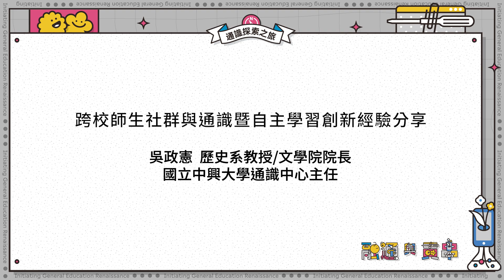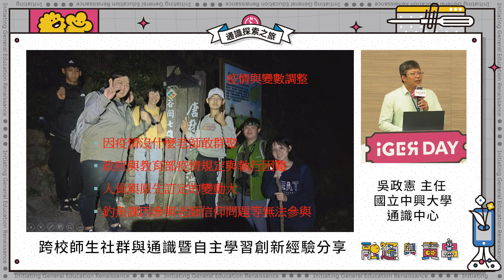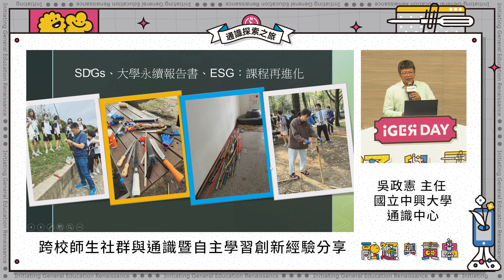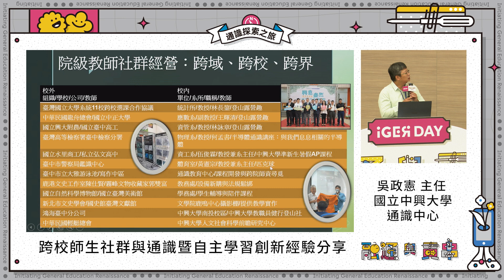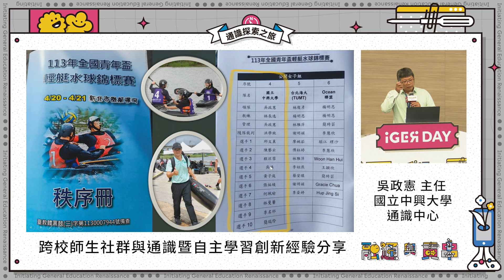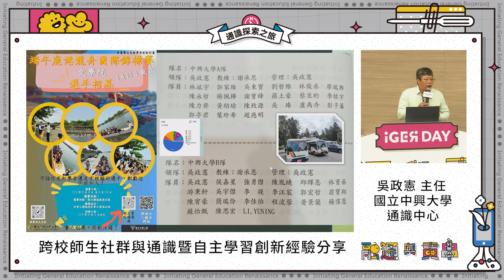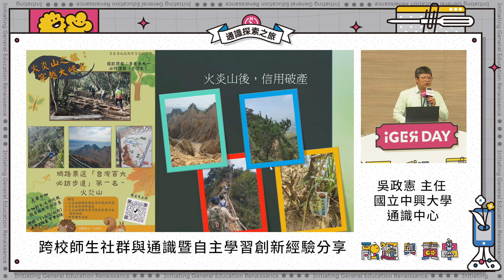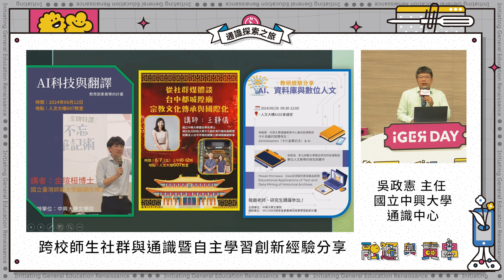【主題短講一：跨校合作】跨校師生社群與通識暨自主學習創新經驗分享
【主題短講一：跨校合作】
跨校師生社群與通識暨自主學習創新經驗分享

講者：
吳政憲 /
國立中興大學通識中心主任、文學院院長、歷史系教授